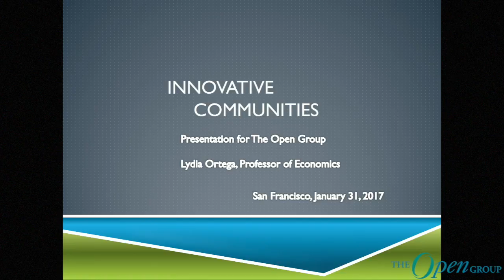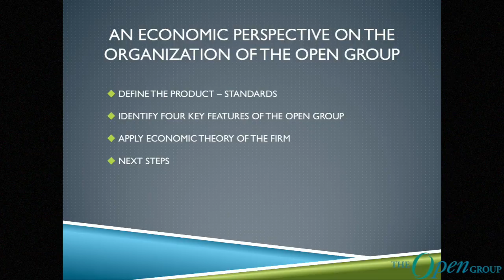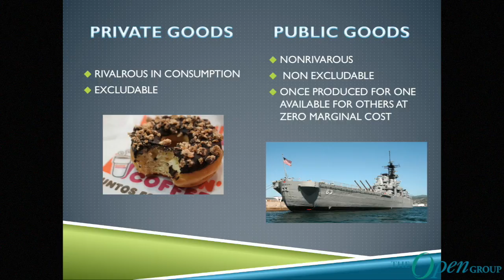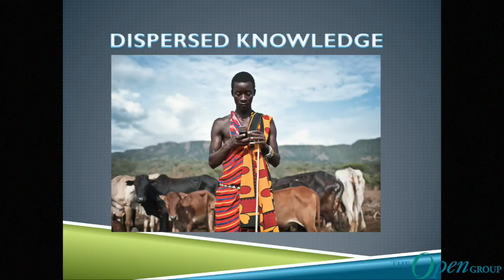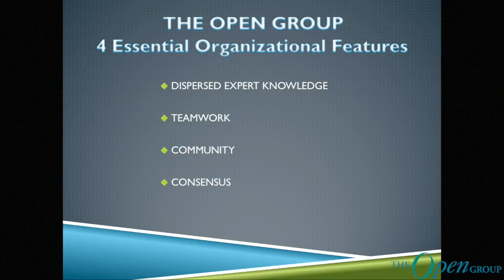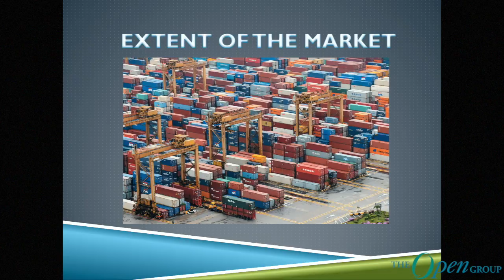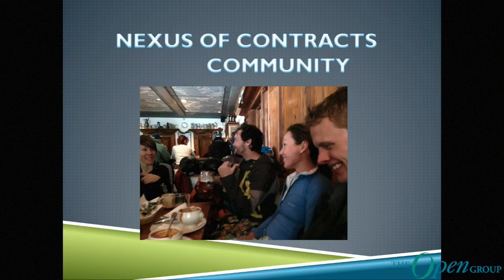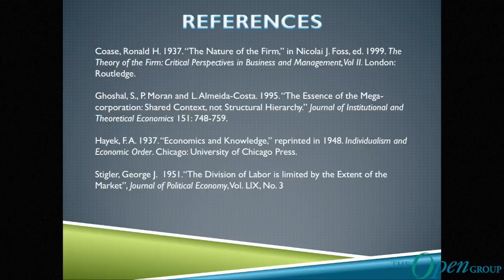The Open Group - Innovative Communities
Lydia Ortega was born and raised in Los Angeles, California. She is currently serving her fourth term as Chair of the Department of Economics at San Jose State University where she has been teaching since 1989. She took her B.S. in economics from Loyola Marymount University and an M.A. and Ph.D. in economics from George Mason University. She went to George Mason to study Public Choice economics with Nobel Prize winning economist, James Buchanan.